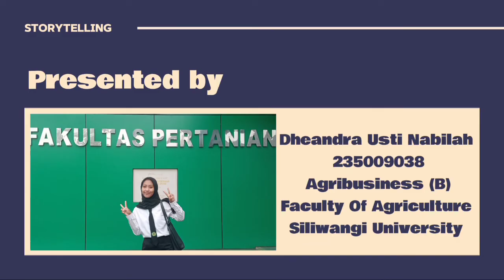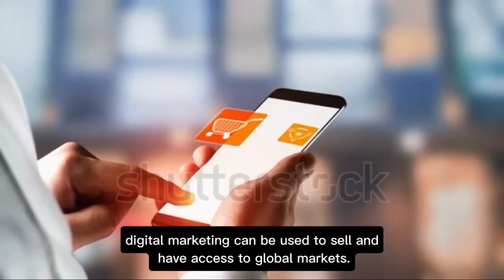Agricultural Technology Innovation - Final Project of ESP Agribusiness 2024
The world is faced with a huge challenge: feeding a growing population with limited natural resources. Agricultural technology innovation is key to overcoming this challenge and ensuring global food security.

But have you ever wondered how technology could change the way we farm?

In this video, we'll explore the incredible world of agricultural technology innovation!

Presented by :
Name : Dheandra Usti Nabilah
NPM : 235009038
Class : B
Department : Agribusiness
Courses : ESP - Agribusiness
Lecturer : Santiana, S. S., M. Pd.
Faculty of Agriculture
Siliwangi University